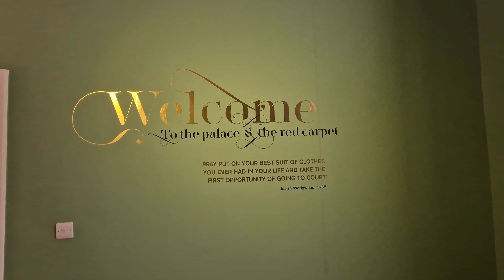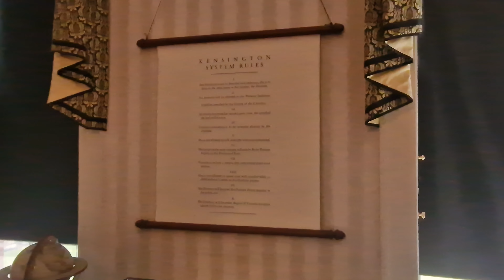A Palace Where Royalty Was Born - Kensington Palace!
We go to the Royal palace often overlooked in Central London to learn about the former residents and see some of the amazing art on display.

Join us.

0:00 Welcome to the video
0:22 Diana Statue & Water Garden
1:02 Inside Kensington Palace
7:54 The Gardens Outside

for more information pictures and details about our channel.